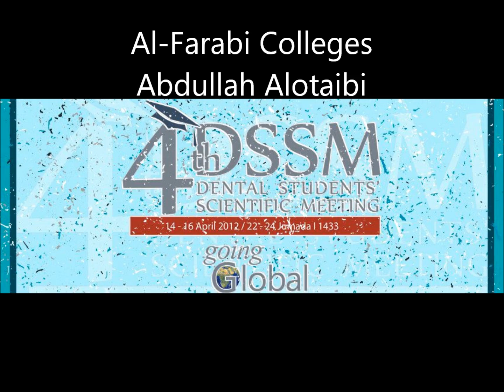abdullah al.otaibi alfarabi colleges , 4DSSM conference qassim university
Immunohistochemical expression of estrogens and  progesterone receptors in carcinoma ex pleomorphic adenoma-undifferentiated and   adenocarcinoma types (original research)This study has published on the impact factor journal of  Med Oral Patol Oral Cir Bucal. 2010 May 1;15(3):e432-6.